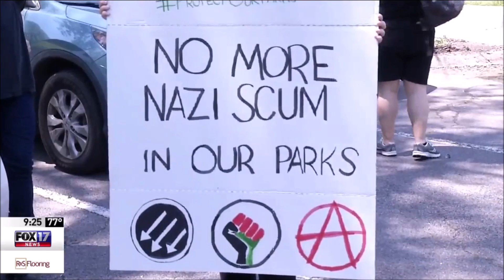Far-left protesters arrested outside AMREN conference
Burns Tennessee (WZTV)  Protestors rally at a conference in Dickson County Saturday afternoon.

Several Antifa supporters were arrested at Montgomery Bell State Park as they tried to stop an annual event from happening there.

The protesters were outraged that the state would allow what they called a white supremacy conference to take place in a state park.

“This is the 8th year that our state park has been turned over to Nazis and white supremacists for a conference,” said Beth Foster.

She says the reason they keep gathering and protesting is to make people aware of what's happening right in their own back yards.

The state can't deny any group the right to free speech, but she feels like, by having a police barricade around the annual American Renaissance Conference, the state is denying the free speech rights to anyone who opposes that message.